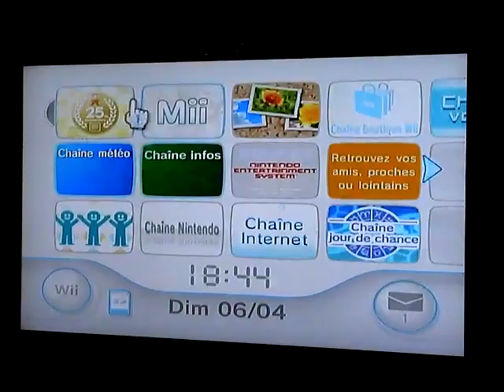Review "Super Mario All Stars"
Vidéo moyenne